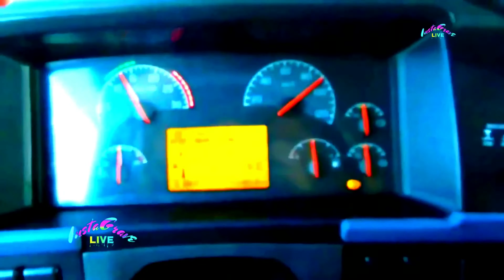4K UHD ♫♫ 2021 ♫♫ ROAD TRIP 💖 Agadiring JAZZ 💖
4K UHD ♫♫ 2021 ♫♫ ROAD TRIP 💖 Agadiring JAZZ 💖